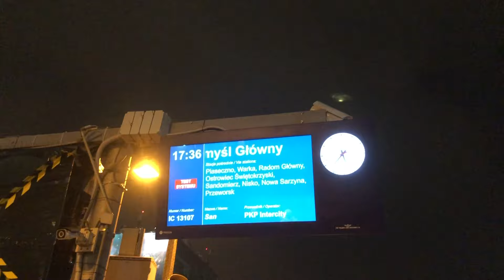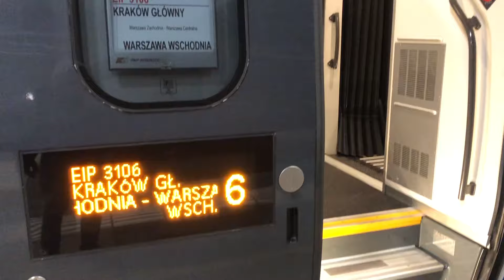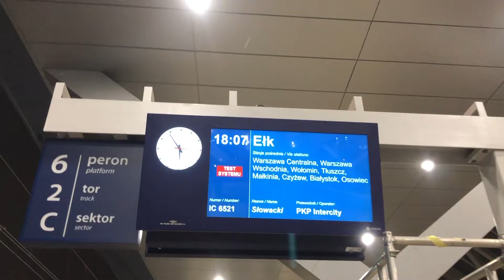POCIĄGI PO ZMROKU WARSZAWA ZACHODNIA. STOI NA STACJI LOKOMOTYWA...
Oglądamy pociągi na stacji Warszawa Zachodnia na peronie podmiejskim oraz na peronach dalekobieżnych, a także 2 pociągi obok stacji Warszawa Ochota (IC Silesia oraz służbowy pociąg piętrowy Kolei Mazowieckich).